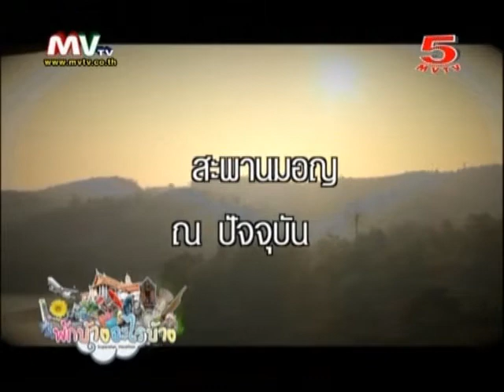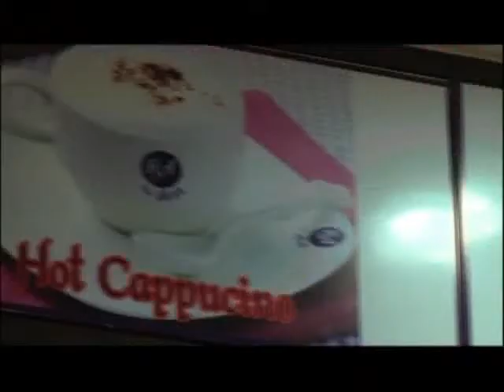พักบ้างอะไรบ้าง 15-3-14 @สะพานมอญ,ลูกบวบ อ.สังขละบุรี จ.กาญจนบุรี 1/4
รายการพักบ้างอะไรบ้าง Superstar Vacation 15-3-57
จะพาท่านผู้ชมไป สะพานมอญ, สะพานลูกบวบ อ.สังขละบุรี จ.กาญจนบุรี
รายการ พักบ้างอะไรบ้าง (superstar vocation)
ดำเนินรายการโดยพี่จิ๊ก เนาวรัตน์ และ โชกุน บรรเจิด สันธนะพานิช
ออกอากาศ ทุกวันเสาร์-อาทิตย์ เวลา 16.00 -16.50 น. ทาง MVTV5